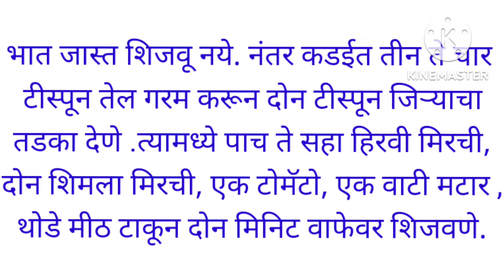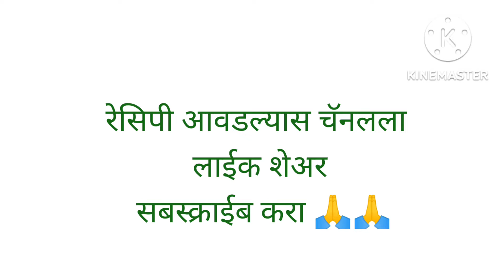रेस्टॉरंट सारखा मटार व्हेज पुलाव, सगळे आवडीने खाणारच 😋😋👌👌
रेस्टॉरंट सारखा मटार व्हेज पुलाव
साहित्य
दोन वाटी बासमती तांदूळ
दोन चमच साजूक तूप
दालचिनी लवंग मिरी
चवीनुसार मीठ
तीन ते चार टीस्पून तेल
दोन शिमला मिरची
एक टोमॅटो
पाच ते सहा हिरवी मिरची
पाच ते सहा बेगडी मिरची
जिरे
एक वाटी मटार
त्यामध्ये अजून तुम्हाला आवडणाऱ्या भाज्याही टाकू शकतात.
recipe video
pulao recipe
veg rice
veg pulao
masale Bhat
मसाले भात